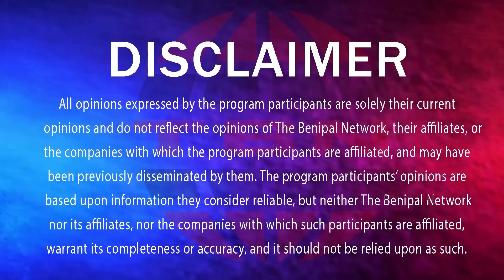ਸੁਖਬੀਰ ਖ਼ਿਲਾਫ਼ ਵੱਡਾ ਐਲਾਨ ਤੇ ਸਨਸਨੀਖੇਜ਼ ਖੁਲਾਸਾ (1525) THE BENIPAL SHOW